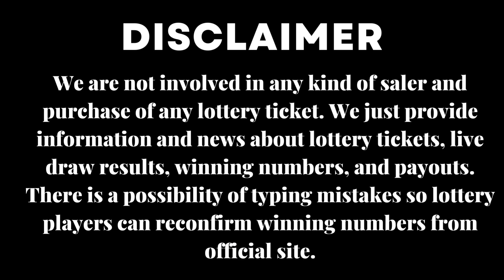Mega Millions Lottery 07 Apr 2023 - Next Estimated Jackpot Prize $385 Million - Live Drawing Results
Today 07 April 2023, Find here uploaded Mega Millions Lottery Results, Top payouts, and winning numbers for today and past 30 days in this video.

The Multi State Lottery Association (MUSL) releases Mega Millions April 07 2023, results for today Friday. The Multi-State Lottery always conducts Mega-Millions live drawings Tuesday, & Friday at 11:00 p.m., CT.

Check here past 30 days Mega Millions Lottery results history.